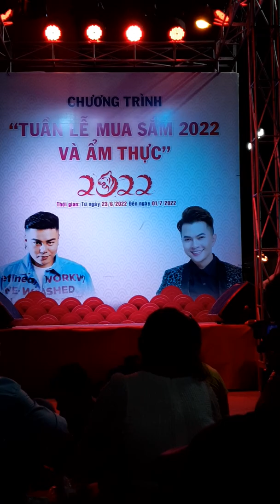Hai nghệ sĩ múa lửa diễn ở siêu thị Goo dĩ an